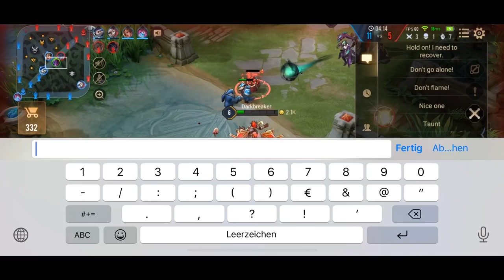MARJA PRO BUILD INSANE DAMAGE AND SUSTAIN | AoV | 傳說對決 | RoV | Liên Quân Mobile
MARJA PRO BUILD. Arena of Valor Marja Gameplay. Liên Quân Marja. ROV Marja

1. LAKEY INSPIRED - Blossom